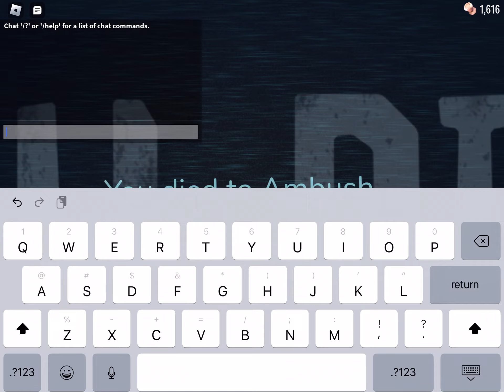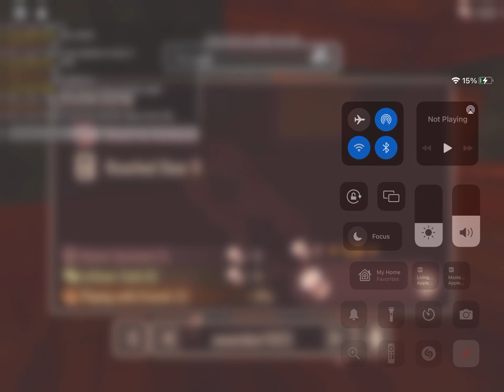Roblox doors | I found ambush again?? This time with randoms and at door 9 | what is happening today